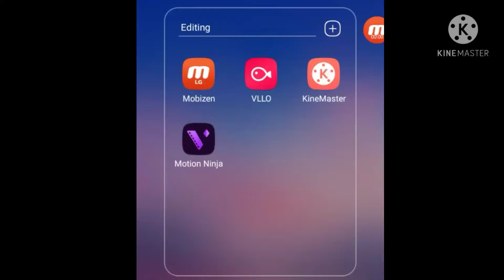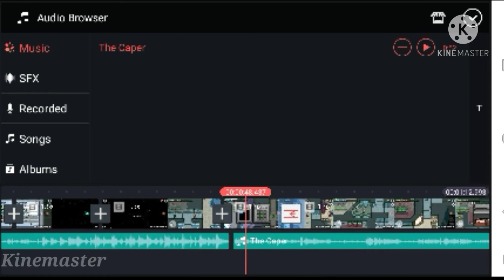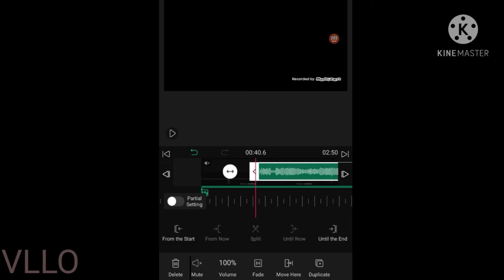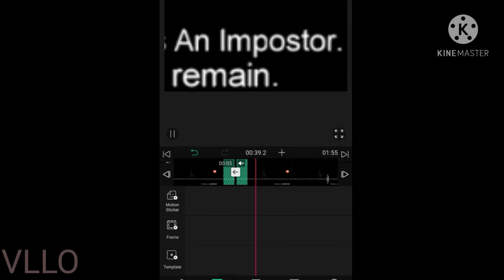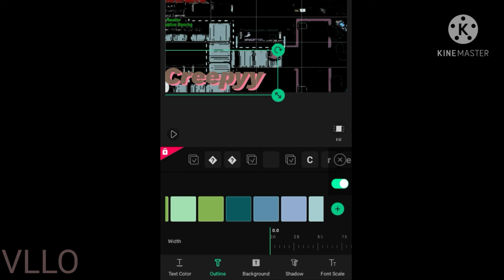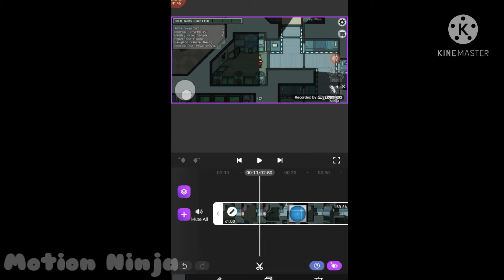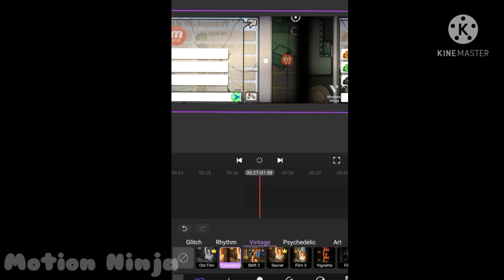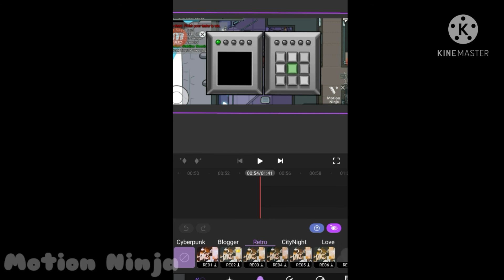3 editing apps 1 winner...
𝓔𝓭𝓲𝓽𝓸𝓻𝓼
𝔼𝕕𝕚𝕥𝕠𝕣: 𝔽𝕚𝕝𝕞𝕠𝕣𝕒 𝟡 😋
𝕋𝕙𝕦𝕞𝕓𝕟𝕒𝕚𝕝: ℙ𝕚𝕔𝕤𝔸𝕣𝕥 😆

✧  🎀  𝐿𝑒𝒶𝓋𝑒 𝓋𝒾𝒹𝑒🏵 𝒾𝒹𝑒𝒶𝓈/𝓆𝓊𝑒𝓈𝓉𝒾🏵𝓃𝓈  🎀  ✧

 ᶰεЖ𝔱 𝐆ιⓋє𝕒ｗ𝐚ⓨ 𝐀𝓽 ❹Ѳ 𝕊𝓾вˢᑕгＩ๒ⓔ尺Ⓢ

𝕌𝕡𝕝𝕠𝕒𝕕 𝕤𝕔𝕙𝕖𝕕𝕦𝕝𝕖:
𝕊𝕦𝕟𝕕𝕒𝕪
𝕋𝕦𝕖𝕤𝕕𝕒𝕪
𝕋𝕙𝕦𝕣𝕤𝕕𝕒𝕪
𝕊𝕒𝕥𝕦𝕣𝕕𝕒𝕪